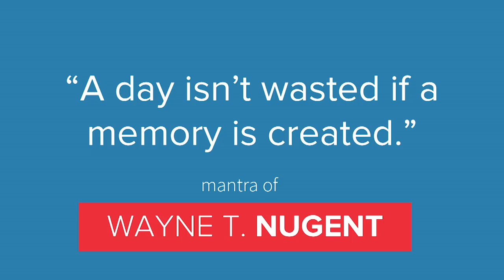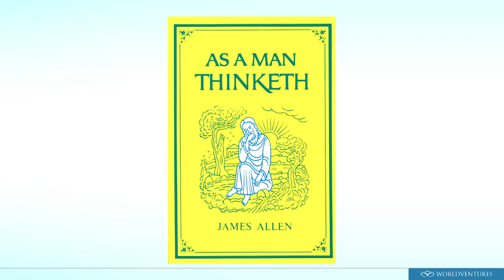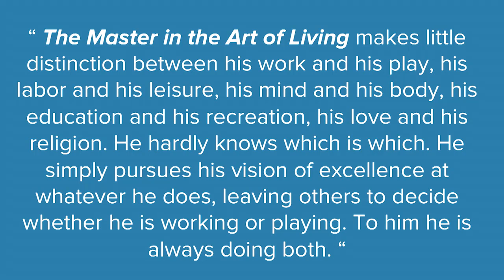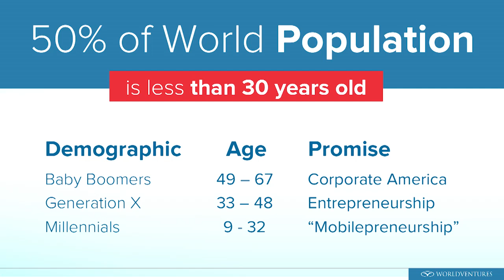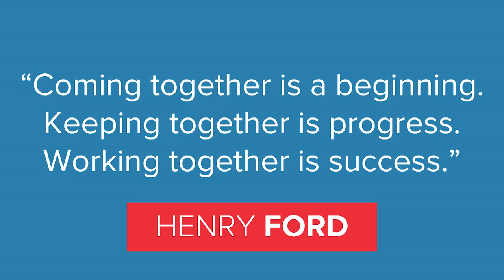WorldVentures Wayne Nugent UNITED! 2013 Keynote Speech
Wayne Nugent gave an electrifying speech at UNITED! 2013. As usual, the crowd could barley sit still in their seats as he fully engaged his audience and made them laugh with his signature giggle. His thoughts are profound, his words are inspiring...see for yourself!

Are You Interested in Joining one of the Largest Vacation and Entertainment Direct Sales Networks in the World?

We invite you to explore the business opportunity available as a WorldVentures Independent Representative. Through our direct-selling model, WorldVentures provides you with everything you need to market and sell vacation and entertainment memberships and other related products and services. Start your own home based business and work from home full or part time...from anywhere in the world.

Thanks to our commitment to superior value, innovative products and good corporate citizenship, WorldVentures has become one of the world's largest vacation and entertainment network marketing companies!

Thanks to our pioneering "mobile-preneurship" business philosophy, our direct sales representatives enjoy low startup costs and access to social media tools, technology and training to help them easily conduct business from home or anywhere in the world. In other words,  our independent direct sales representatives can earn income and future DreamTrips™ vacations, even while they are on vacation (now that really is a dream trip!).

From the start, WorldVentures was Built on Three Pillars!

1. Build the world's best vacation and entertainment club - Enriching lives through exceptional and affordable daily, local, global experiences.
2. Build a family of world-class direct sales people - To give our independent direct sales representatives the opportunity to grow their own businesses and market our great product personally.
3. Leave the world a better place - Committed to community, volunteer service and good corporate citizenship.

Dedicated to Making a Difference!

One of the many unique things about WorldVentures™ is our commitment to making a genuine difference in the world. We know our actions have the potential to significantly impact the wellbeing of staff, customers, communities and the environment. Through our own charitable organization, WorldVentures Foundation, and other key partner organizations worldwide, WorldVentures helps support worthwhile causes that promote clean water, cross-cultural understanding and entrepreneurship in developing nations.

Leading the Way through 'VolunTourism'!

WorldVentures does much more than write checks, we have become a pioneer in the growing field of "VolunTourism," group vacations with a social purpose. Since 2010, WorldVentures has organized numerous service excursions to remote locations in Africa, Latin America and Asia aimed at helping the most vulnerable people among us, children.

It's time to join us NOW and...Make a Living, Living!

WorldVentures Marketing LLC 5360 Legacy Drive, Bldg 1, Ste 300, Plano, TX 75024
Wayne Nugent